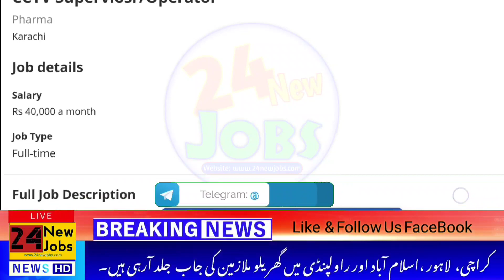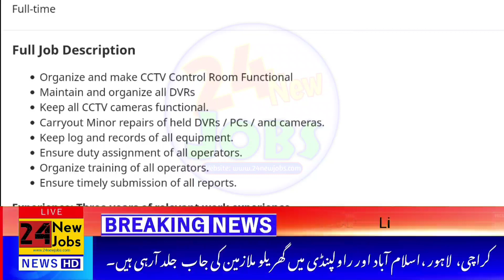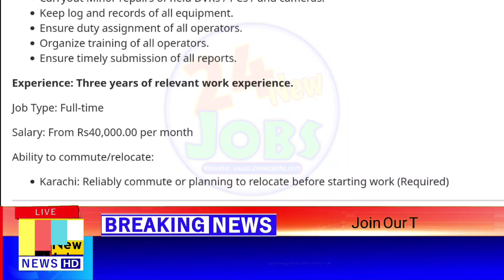Medicine Company job in karachi | CCTV Operator Jobs | Supervisor Jobs | Salary 40000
Link is Locked.
Thanks